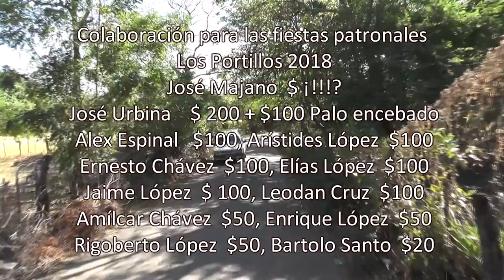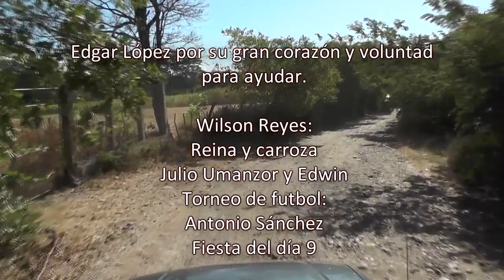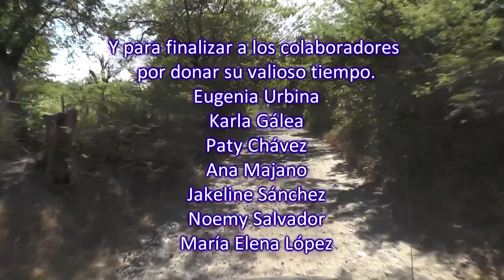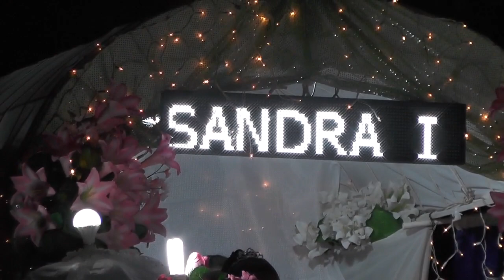fiestas patronale los portillos 2018 parte 1